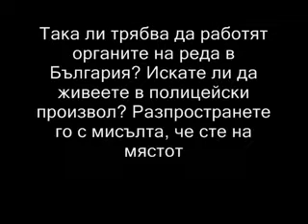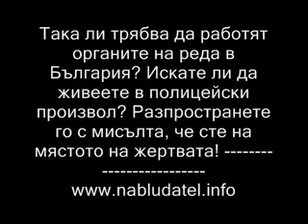Police harassed old woman in Bulgaria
It is said that the level of civilisation achieved by a society is measured by how it treats its most vulnerable.

This clip contains shocking footage of an event that unfolded right under the noses of Bulgarians in Sofia, on one of the main streets (Count Ignatiev) nearby a church. The police tried to arrest the cameraman for taping the incident.

The incident in question involves a typical Bulgarian police office harassing a very old lady. The old lady was selling herbs and spices on the main street. As a pensioner she needed the additional money to buy medicine to treat her heart disease.

The police officer did not show his ID, and took the liberty of messing up the old woman's stall and confiscating her smallgoods as though it were contraband, on the grounds that she "did not have a permit to sell on the street." It was obvious that the Bulgarian police officer was expecting a bribe. He did not receive one, and terrorised the old lady until she was in tears.

A witness in the clip testifies that the old lady did not incite the police officer, and that the said policeman used excessive force.

The Bulgarian police certainly have their priorities in order. Bulgaria is a country renowned for being controlled by organised crime, some of which is exported to EU countries such as the UK. But they are going after the "big fish" here - old ladies.

Who is next? The handicapped? Babies (especially those born in Libya)?